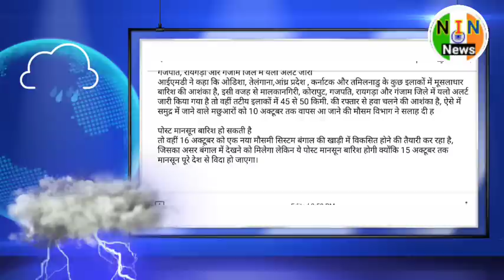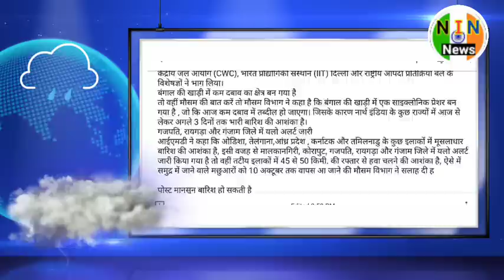बंगाल की खाड़ी में सक्रिय ‘चक्रवात’, 11 से 14 अक्टूबर भारी बारिश की आशंका